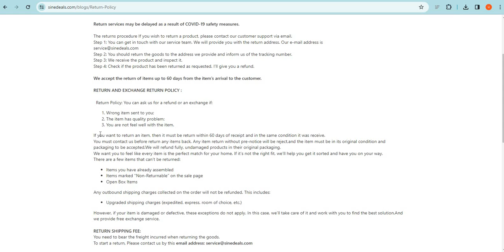Is Sinedeals.com safe for online shopping? Sinedeals Detailed Review!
Sinedeals.com is an online e-commerce shopping website selling different types of products. So, we are here to guide you, on how to check the authenticity of any genuine website

1. Firstly you should check the domain age of any website if the domain is older it is more reliable.

2. Pay attention to whether the website is safe or not with HTTPS connection.

3. Whois a website where you can check more details of the website.

4. Customer support services are also important, check whether the number and contact address are given or not.

5. Genuine websites provide COD, and PayPal as the payment method, and PayPal gives you a refund option after a rising request.

6. Scam advisor is a popular website that gives trust scores to most websites, you can also check there.

7. Product return policy is also an important point, check available or not.